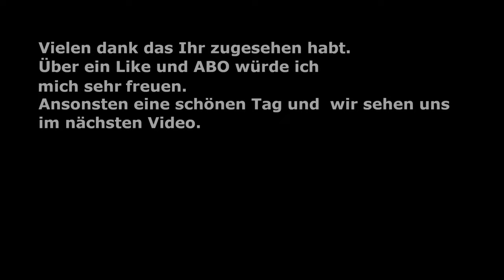Subnautica Episode 8